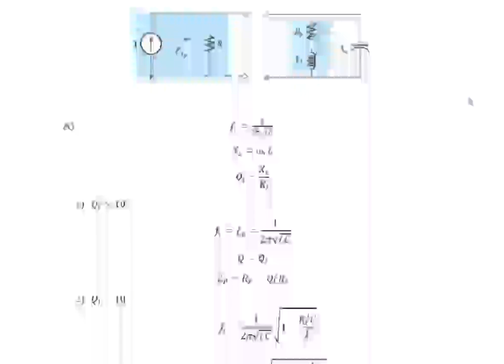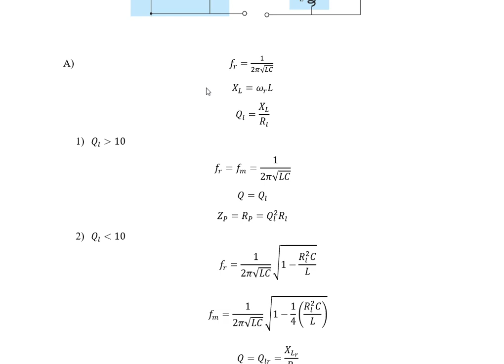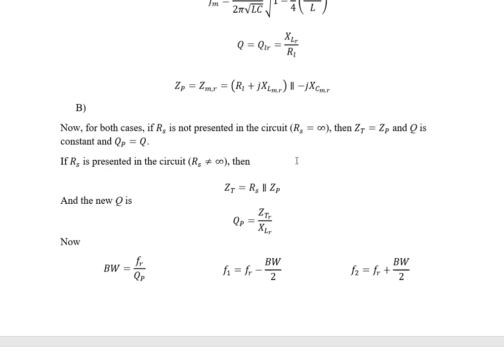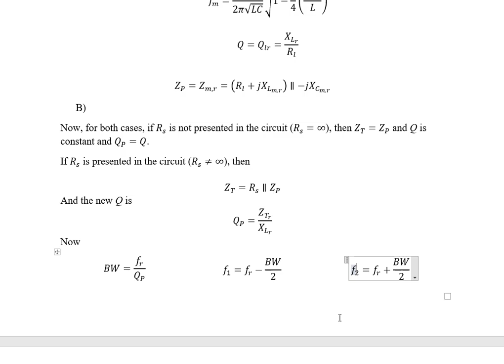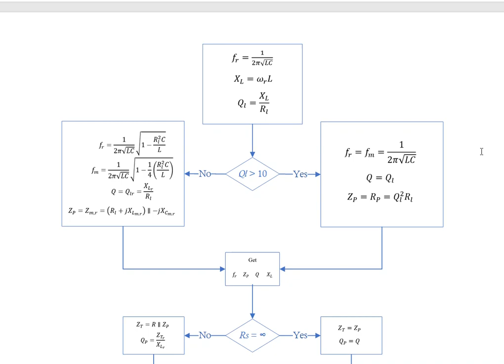Homework01 Practical parallel resonant circuit analysis approach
A simple approach to solve practical parallel resonant circuits.
الثاني كهرباء - جامعة واسط
مادة الدوائر
م د رياض عبد ربه